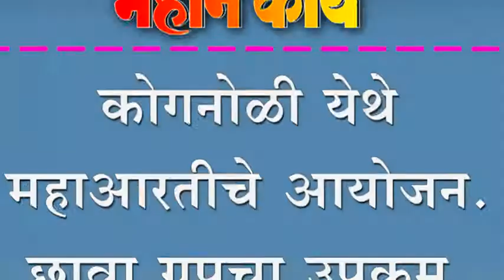कोगनोळी येथे महाआरतीचे आयोजन. छावा ग्रुपचा उपक्रम.